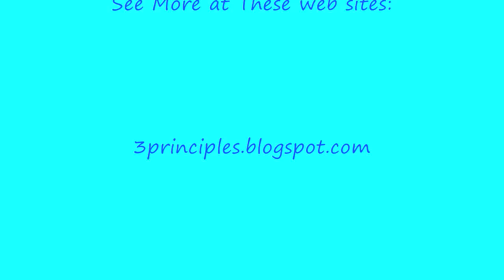Sydney Banks Talks About The Three Principles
Three Principles of Mind, Consciousness and Thought, as first articulated by the late Sydney Banks.

Sydney Banks , The late SYDNEY BANKS (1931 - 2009) was a well-known author, philosopher and lecturer. He was born in Scotland but spent most of his adult life in Canada's Gulf Islands. In 1973, Banks came to a profound understanding about the Mind and human consciousness and subsequently developed an approach to this understanding which he called The Three Principles of Mind, Consciousness and Thought. The effect of Banks' revelation was immediate and significant. A growing community of psychologists, educators, doctors and lay people read Banks' books, attended his lectures at universities and health clinics around North America, and began to build therapeutic programs based on the Three Principles. Today a variety of successful programs for resilience training and personal development have evolved from Banks' original work. Banks passed away at his Salt Spring Island home in spring 2009.